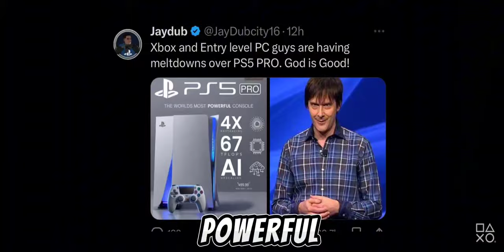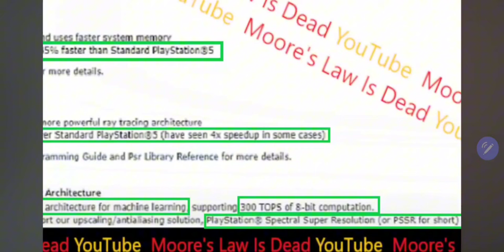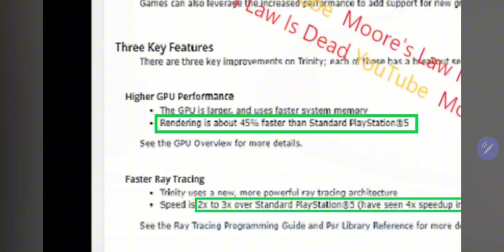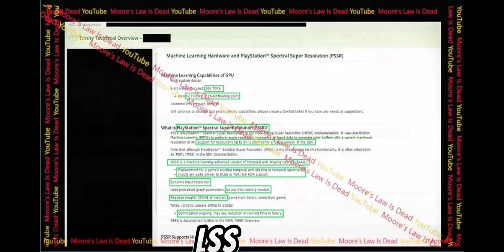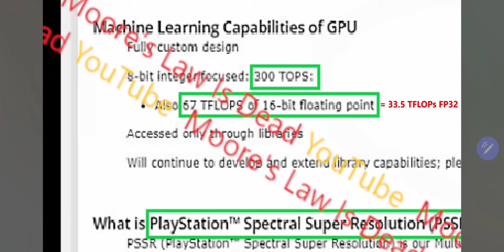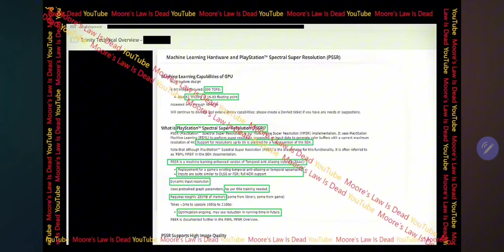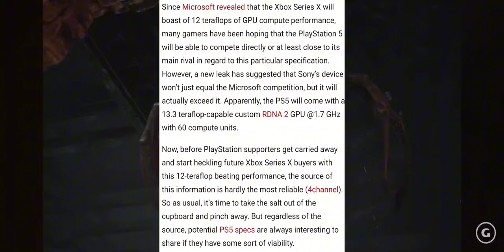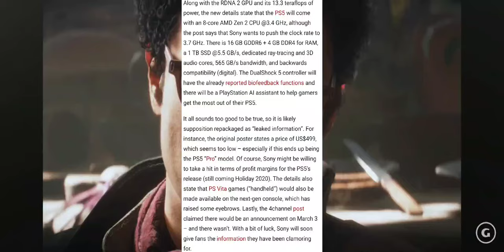PS5 PRO Rumors Are Everywhere And Sony Fans Believe It 110%, when would they Learn